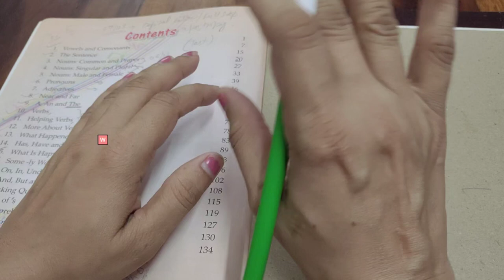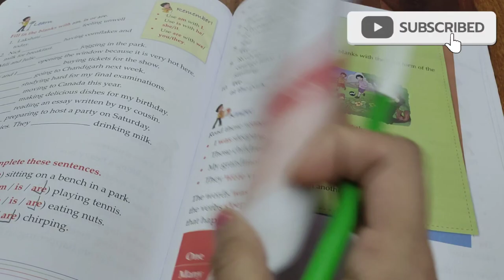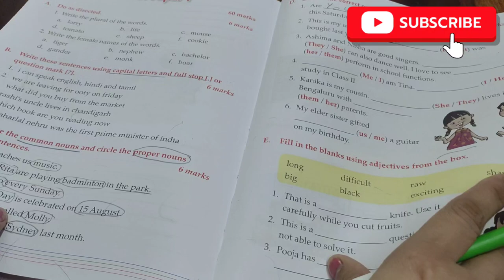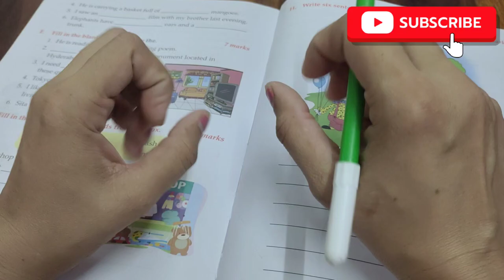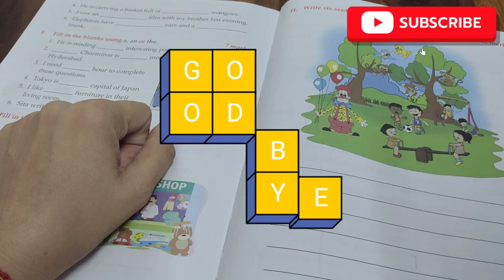How To Learn English at Home / How To Teach Grammar To Kids at Home? How To Homeschool a 4 Year Old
English Grammar कैसे सीखे? Has/Have  - English Grammar For Kids / Has/Have Grammar Exercise for kids
 Grammar
english grammar
learn english
spoken english
has have use in english speaking
has have for grade 1
has or have for kids
grammar english
learn english conversation
basic grammar
learning english grammar
grammar video
grammar lesson
learn grammar
english conversation practice
speak english
has have exercise for kids
has have had
homeschooing
homeschool
home school
homeschooing in India
English Grammar / How To Learn English / English Conversation Practice / English Speaking Practice